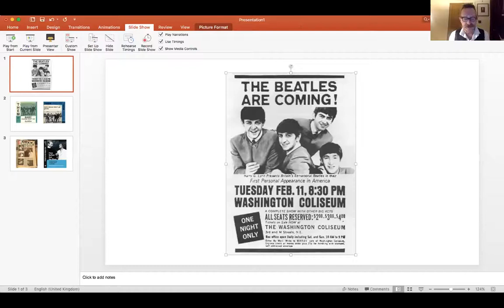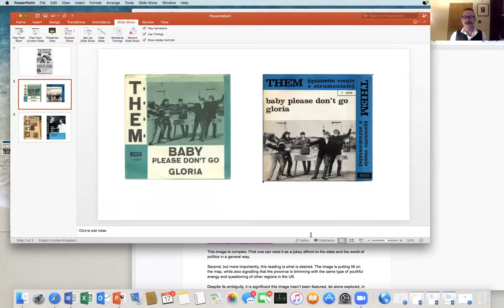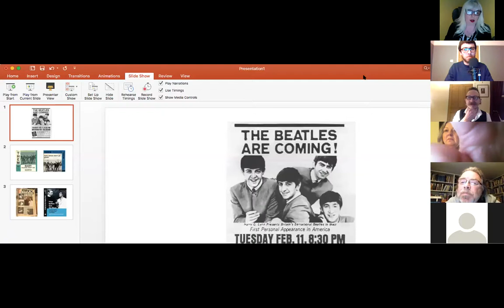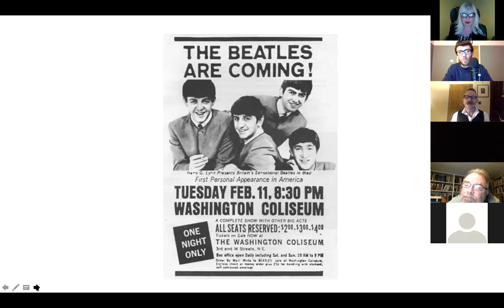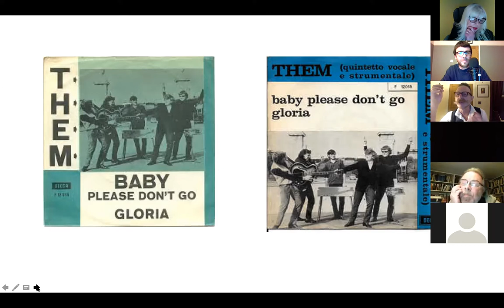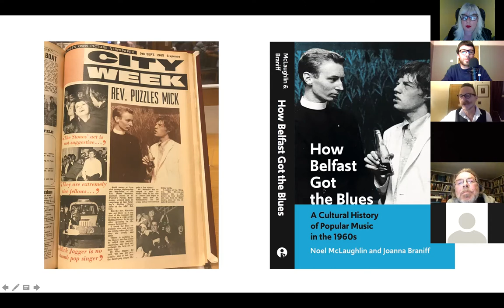How Belfast Got The Blues: A Cultural History of Popular Music in the 1960s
In their new book, How Belfast Got the Blues, Noel McLaughlin and Joanna Braniff unearth Belfast’s largely overlooked but significant role in the broader relationship between popular music and politics in the 1960s.
In a forensic cultural history explored through popular music, the authors have uncovered events that have been hidden from history, with Belfast emerging as far more than another ‘provincial’ city looking on at the momentous events of the decade from the margins.

Northern Ireland’s capital comes into focus as a globally connected city, with a greater influence on the broader 60s narrative of pop and politics than has been previously countenanced.